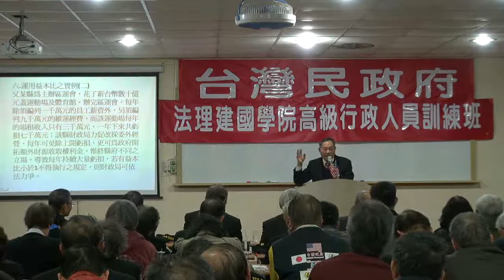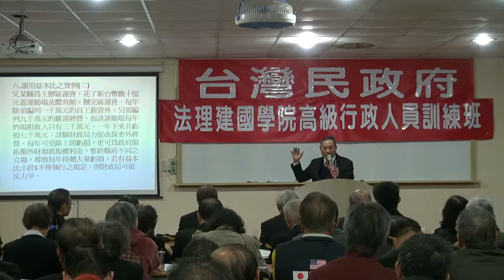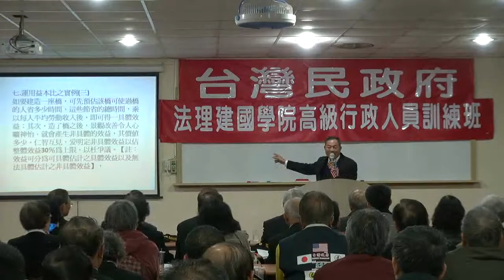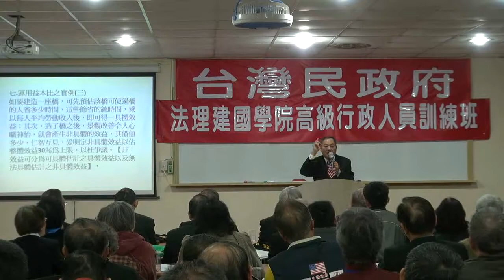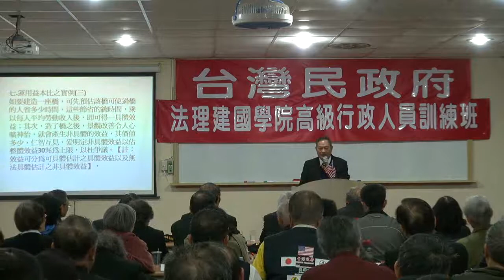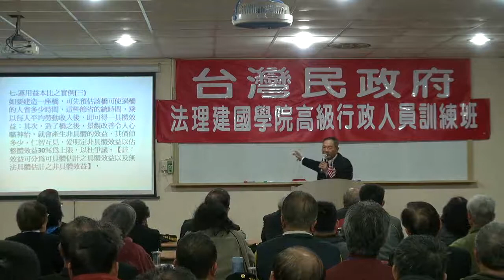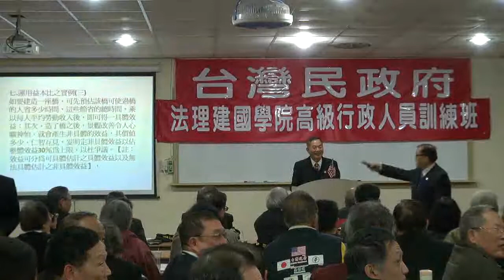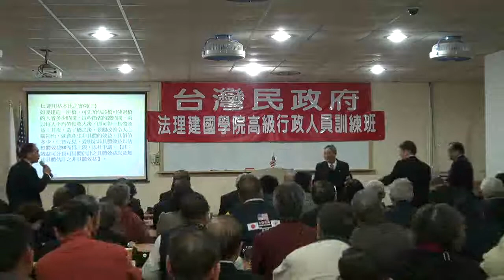120128-7-台灣政治現況及問題-蔡吉源-台灣民政府高級行政班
120128-7-台灣政治現況及問題-蔡吉源-台灣民政府高級行政班